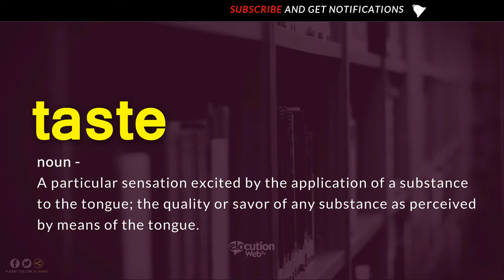How To Pronounce Taste | Definition and Pronunciation (Human Voice)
How To Pronounce / How To Say Taste
What Is The Meaning / Definition of Taste

Vocabulary Builder